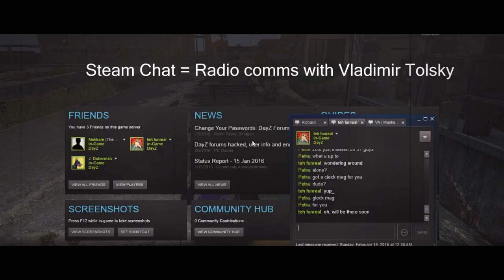fuckyouman.mp4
Vladimir Tolsky decides to play a trick on me when he gets back to town after a few days.